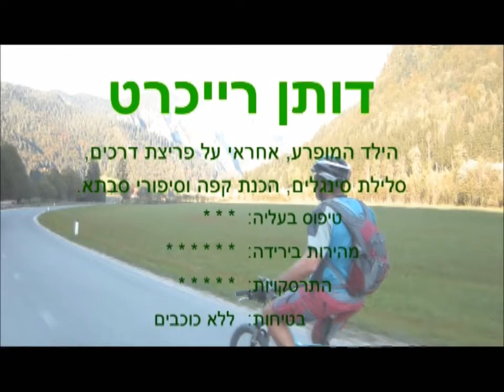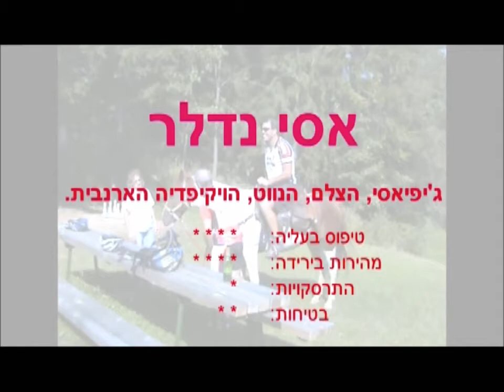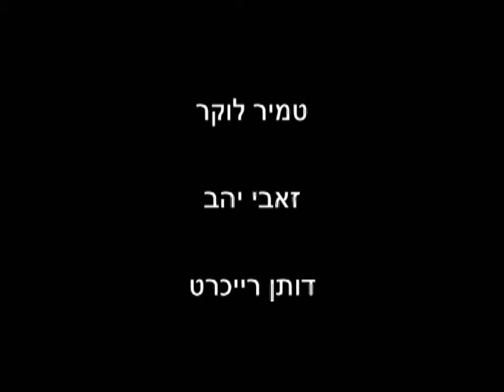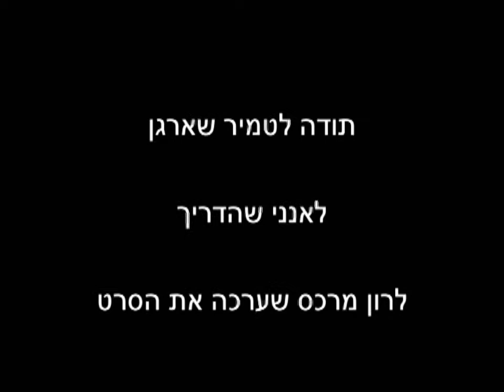ארנבות בסלובניה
הארנבות של חגולי בטיול אופניים בסלובניה.
צילום: אסי ועודד.
עריכה: רון מרכס